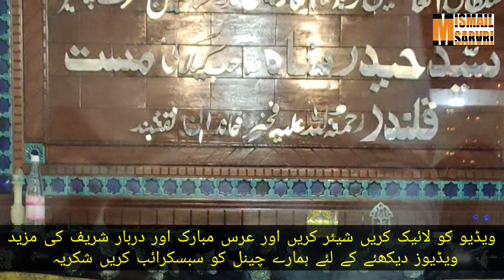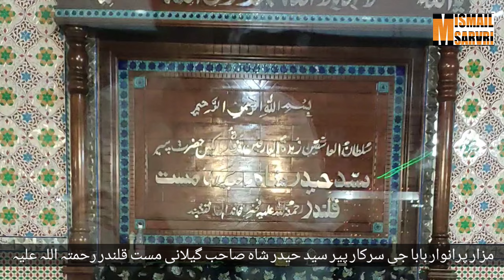Zahid Ali Kashif Ali Mata Khan Qawal| pnag shrif Hum dedar e Muhammad pa mar jain ga| klam baba g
Klam baba g sarkar Hum dedar e Muhammad pa mar jain ga. khoob surat Andaz. smat furmain or aga shair b krain. M Ismail Sarvri Channel pr isi trha ki videos post Hoti han so M Ismail Sarvri Channel ko support jari rakhain Shukria.
URS mubarik Drbar e alya pnag shrif Kotli azad kashmir